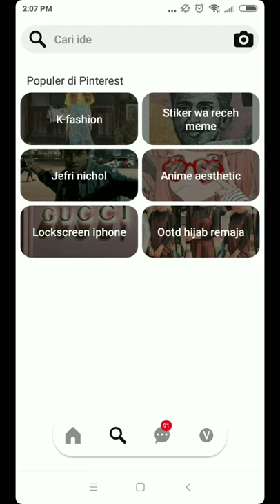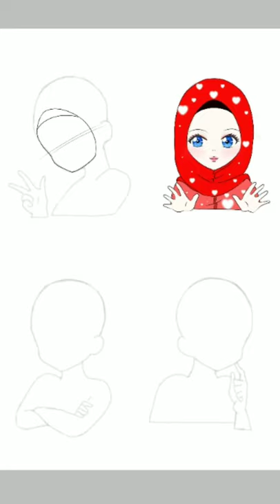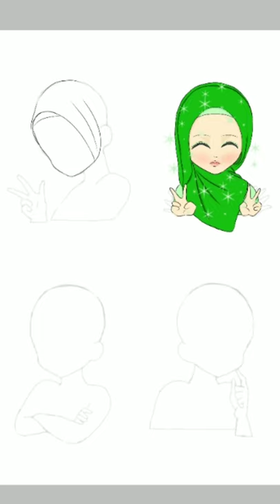Gambar animasi anime chibi lucu fersi hijab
Semoga kalian suka dengan hasil gambarnya😁😁😁

Animasi hijab lucu
cara menggambar anime chibi
Menggambar anime
Gambar lucu
Gambar cantik
Animasi lucu chibi